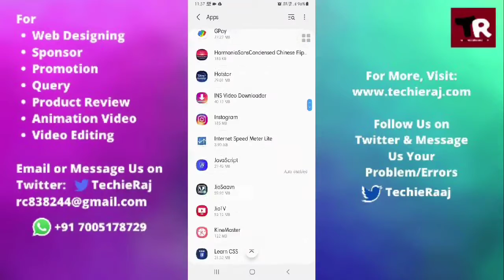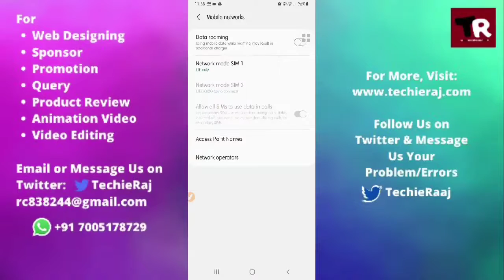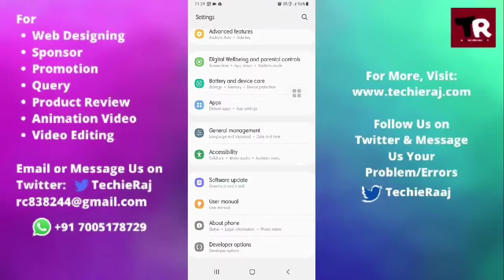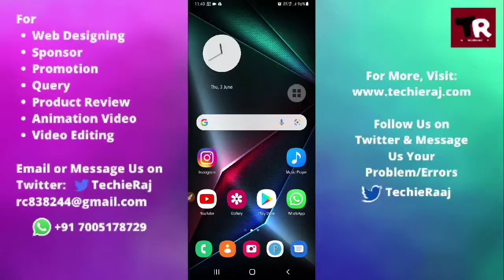Samsung A8 Star Incoming Call Volume Low Problem Solved